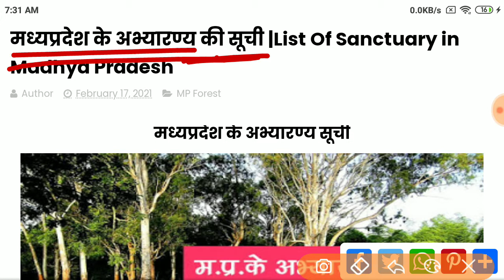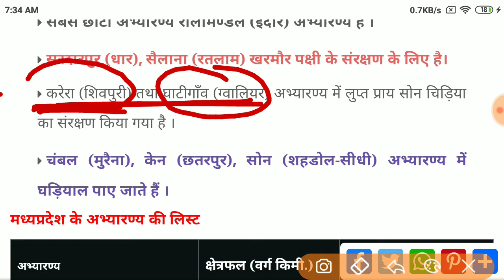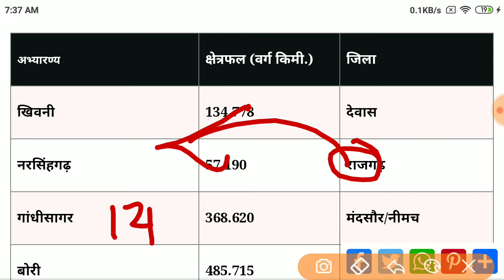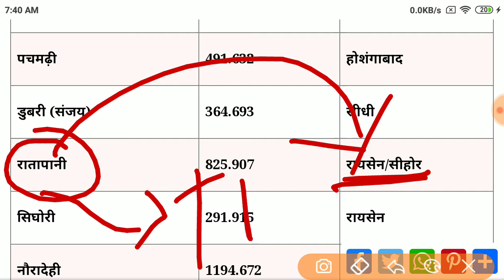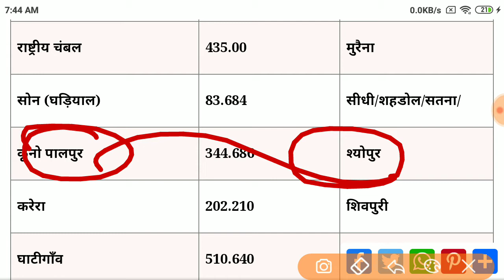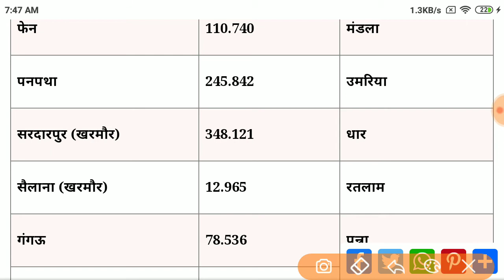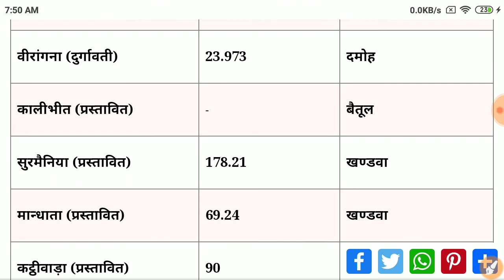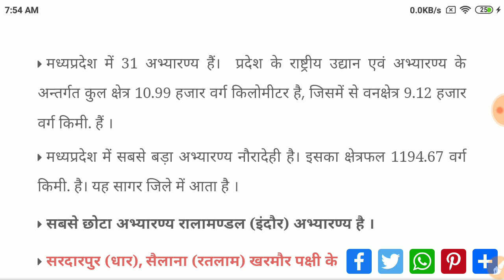मध्यप्रदेश के प्रमुख अभयारण्य की सूची | (Sanctuary of Madhya Pradesh) /mppscprelims2023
MPPSC Prelim2023-24  Syllbaus According Disscus Kiye hai 🙋🙏👍☺️
mppsc 2013 24 exam calender out
mppsc latest update
mppsc 202324 notification out
mppsc Prelims exam 202324
mppsc Syllabus न्यू
mppsc practis session
Mppsc mains exam day 1
Mppsc 2023 exam
Mppsc prelims syllabus analysis
mppsc exam hai
MPPSC notification out 2023
mppsc ki self study kaise kare
Mppsc prelims Stra greedy 2023
MPPSC PRELIMS preparation 2023 24
PRELIMS 2023 notification out
MPPSC exam 2023
MPPSC 2023- 24 exam calender

Useful For
MPPSC PRELIMS 2023-24  MPPSC  AE mppsc Agriculture ,MPPSC Principal grade 1/ PEB Exam , MPSI, MPPOLice Patwari exam, MPForest Exam, Group 234,

Topic wise MPPSC Prelmis Syllabus According Dissuss Study Karwange 😊

[ ] MPPSC Pre Unit 3- मध्य प्रदेश का भूगोल
•मध्यप्रदेश में वन, वनोपज, वन्य जीव, नदियां, पर्वत एवं पर्वत श्रंखला |
•मध्य प्रदेश की जलवायु |
•मध्य प्रदेश के प्राकृतिक एवं खनिज संसाधन
• मध्य प्रदेश में परिवहन |
•मध्यप्रदेश के की प्रमुख सिंचाई एवं विद्युत परियोजना| •मध्यप्रदेश में कृषि ,पशुपालन एवं कृषि आधारित उद्योग|

Useful For
MPPSC,PEB Exam, MPSI, MPPOLice Patwari exam, MPForest Exam, Group 234,